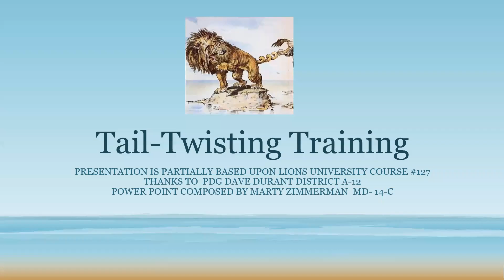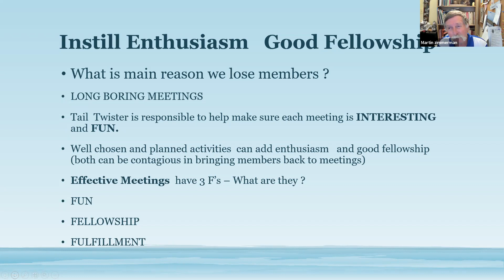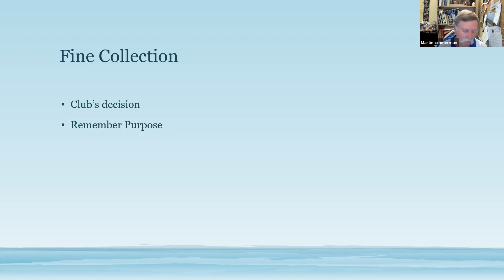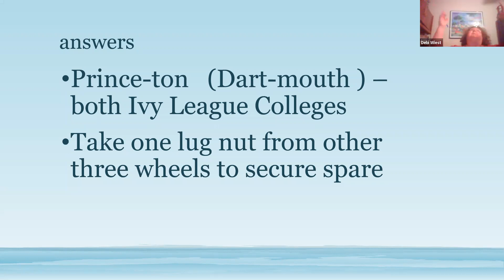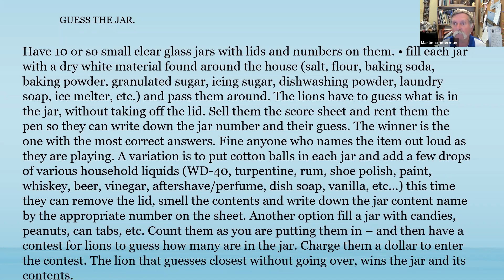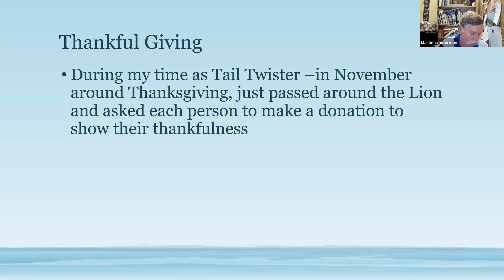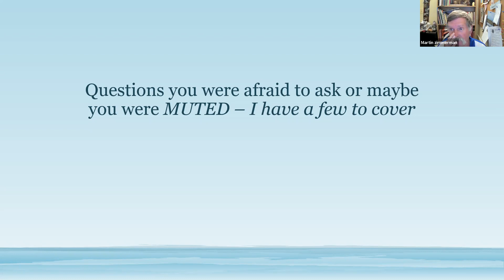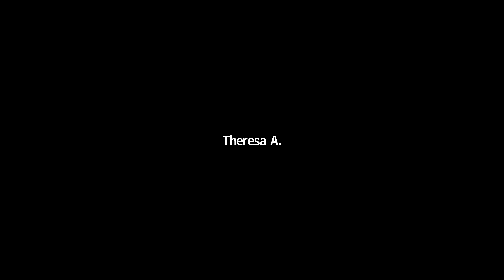Tail Twister Seminar 2021